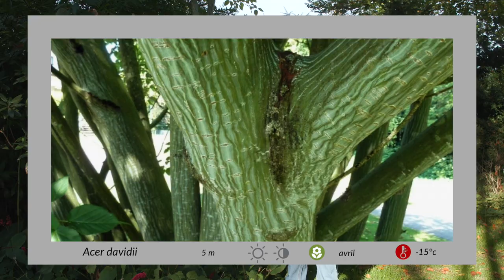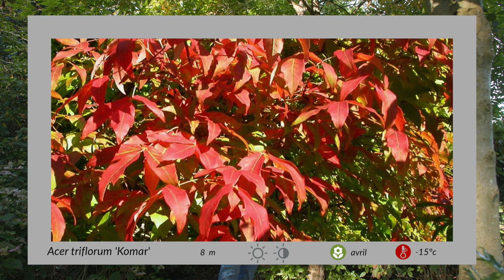Savoir-faire : un jardin beau même en hiver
Bonjour et bienvenus à tous dans cette nouvelle vidéo. Le printemps s'installe depuis quelques jours et la végétation se développe un peu plus chaque jour. Aujourd'hui Olivier vous parle des écorces d'arbres. Celles qu'on voit toute l'année, été comme hiver.